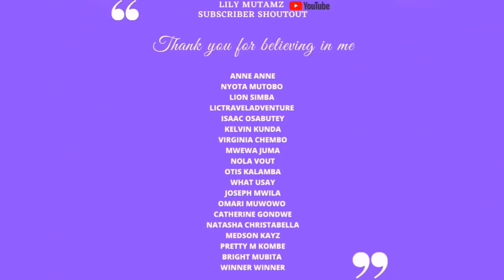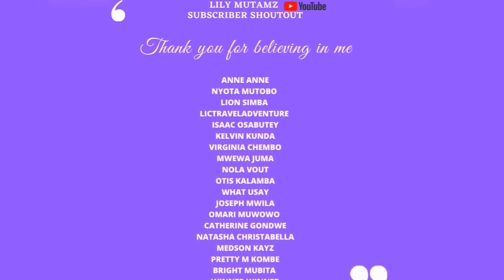PRESIDENT LUNGU ALLOWS FACILITIES TO BE OPEN & MY COMMENT ON THIS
I hope Bowman Lusambo can stop what he does

▶️ My Dance Intro by Judy Yo

💖Follow my business page on Instagram

💌If you have a story please email

💘Please follow me on all socials Facebook, Instagram and Twitter @lilymutamz